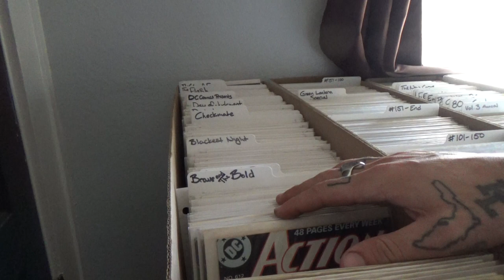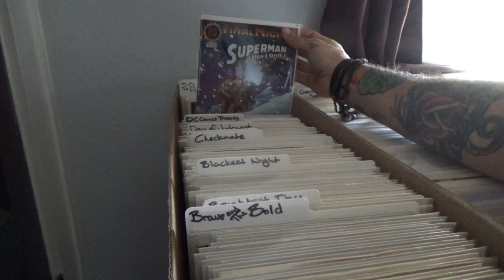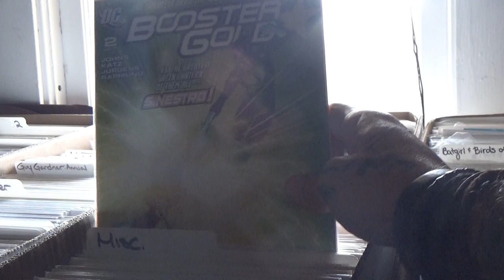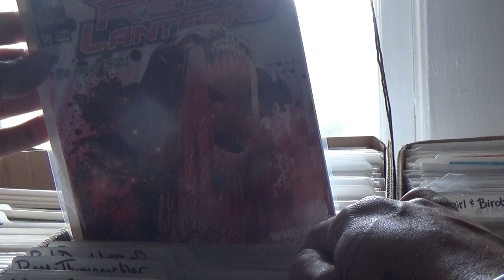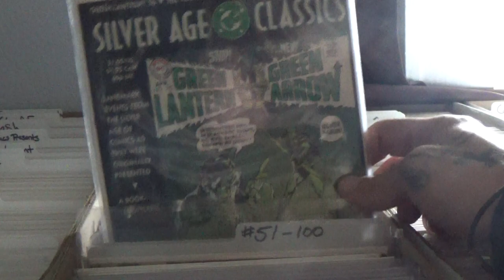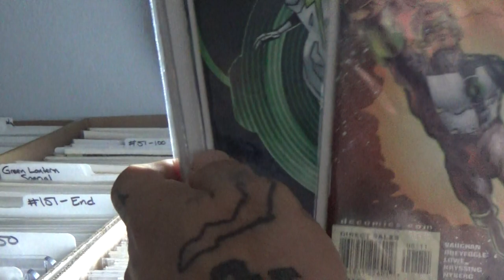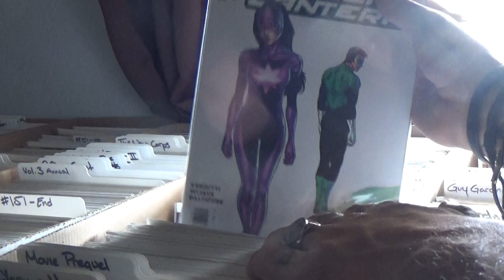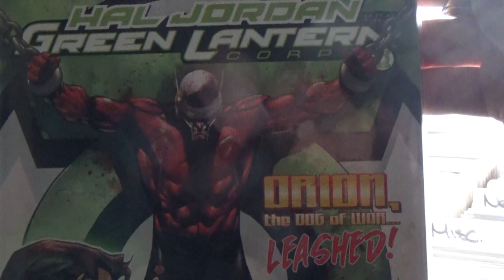Green Lantern Comic Collection UPDATE!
This was my current Green Lantern collection as of 4/25/18. I uploaded this over a year ago but apparently never made it public! Here it is, in all it's glory!